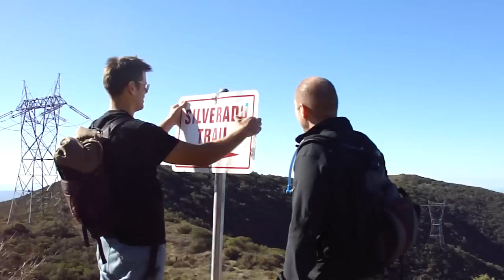CLUB RAMIDOGG HIKING SILVERADO MOTORWAY TRAIL 2 of 3 01/01/11